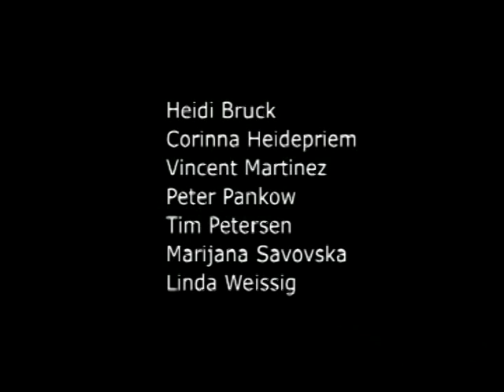Tanztheater "KATE" 2011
Ausschnitte aus dem Stück "KATE" von Linda Weissig, mit Darstellern des Theater Thikwa-Ensembles vom Februar 2011.  Wiederaufnahme im Mai 2012.

Inspiriert von Hounds of Love/The Ninth Wave von Kate Bush.

Soundcollage enthält Samples von Kate Bush und Teile von My Character Swaggers (Tony Bernardo).